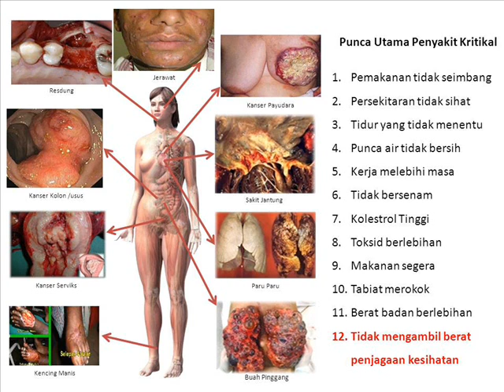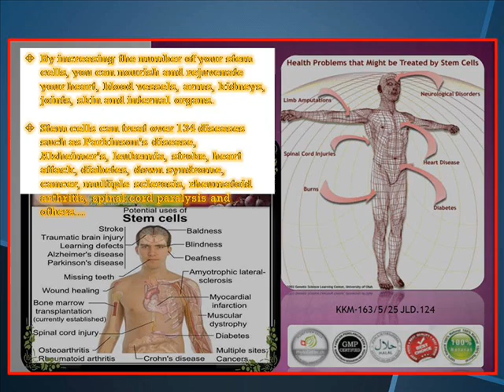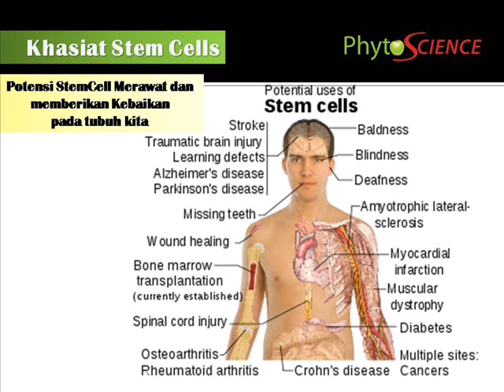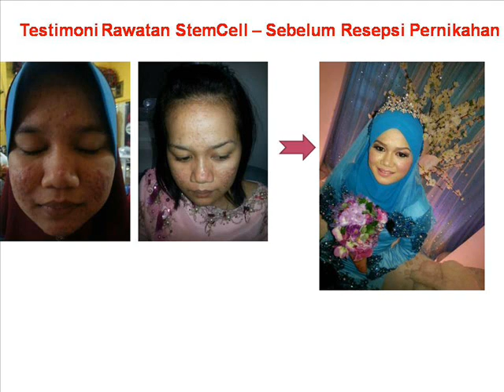Miracle Of Docuble Stem Cell Movie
Pytoscience Present a Revolutionary Invention Product Double Stem cell from Green Apple Stem Cell  from Switzerland. The Miracle Product for Society. Its Change the way of Medicine Practice For Doctors and Health Professional. For More Info.